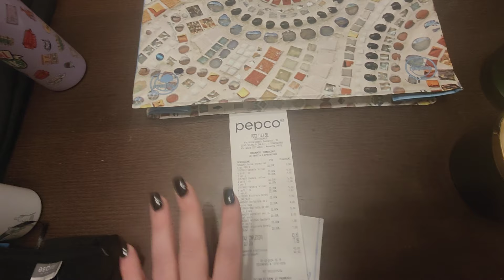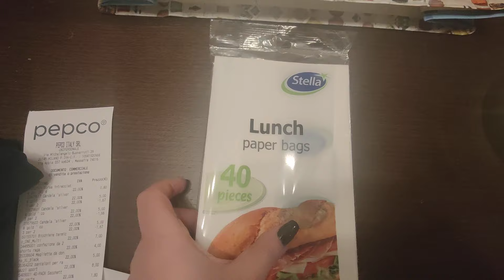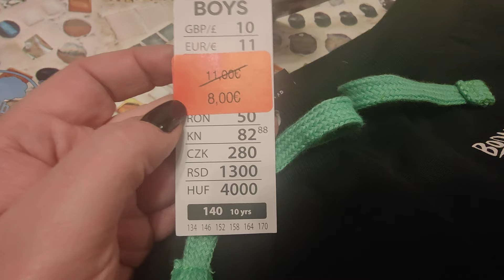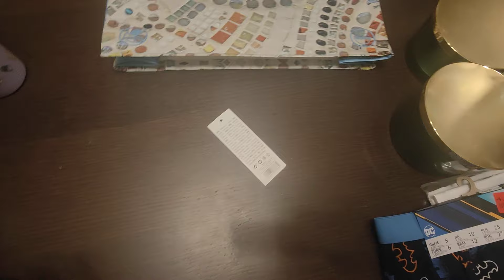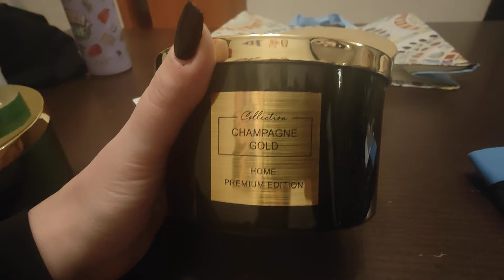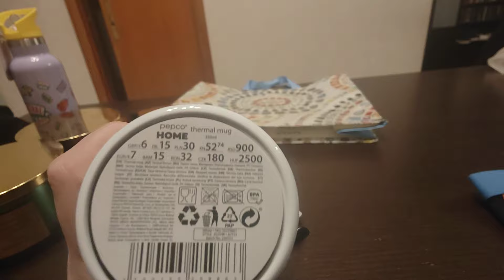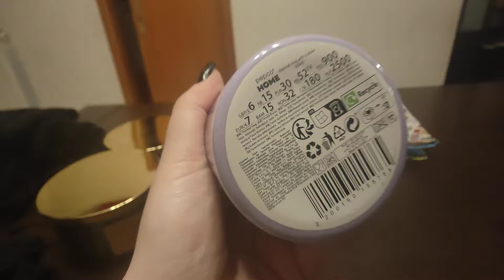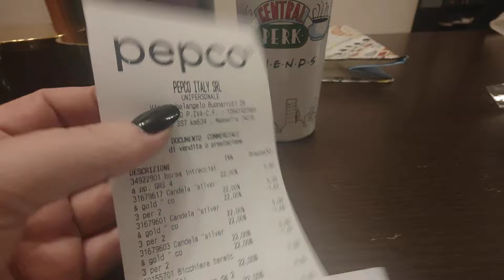Ho fatto acquisti da PEPCO 🫢🫢🫢